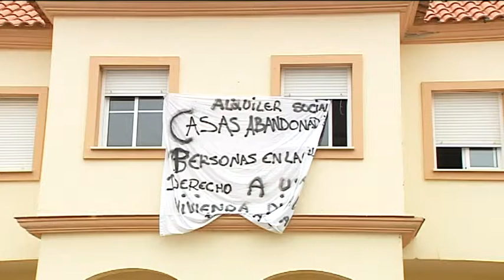Antena 3 Noticias - Corrala La Dehesa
Reportaje de Miguel Ángel Membrilla en Antena 3 Noticias. Varias familias sin recursos okupan viviendas deshabitadas en Mairena del Alcor (Sevilla).